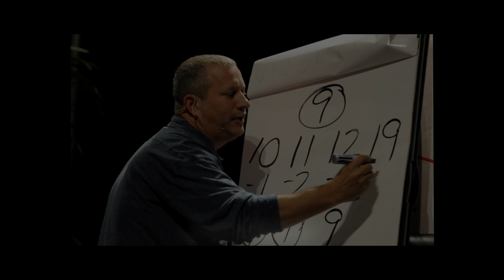SUPERBOHATEROWIE W PRAWDZIWYM ŻYCIU, NIE UWIERZYSZ ŻE ISTNIEJĄ!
Używając kodu Neksu odbierz darmową skrzynkę!
snap: neksu0
Jeżeli to czytasz napisz "Ciasteczko" ja na taki każdy komentarz odpowiem ;)!